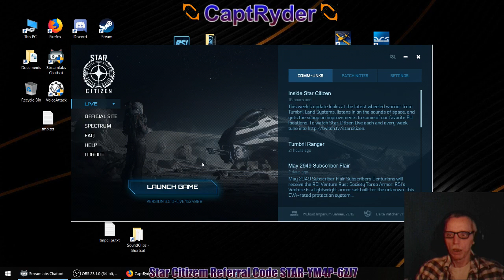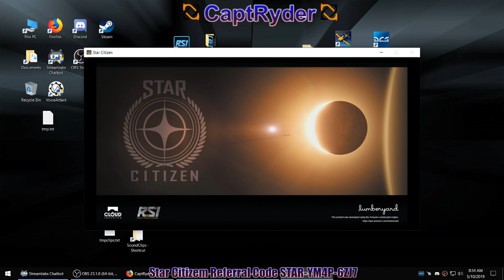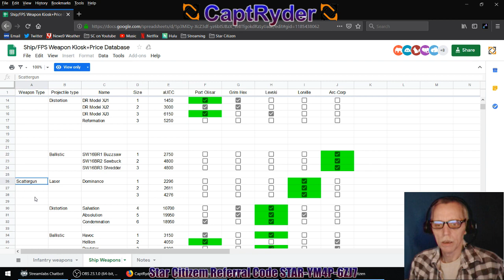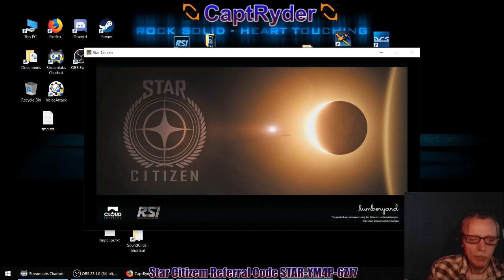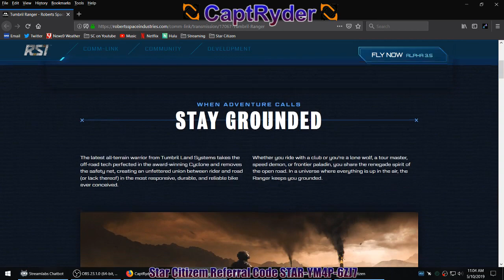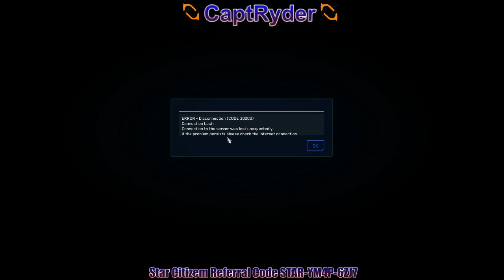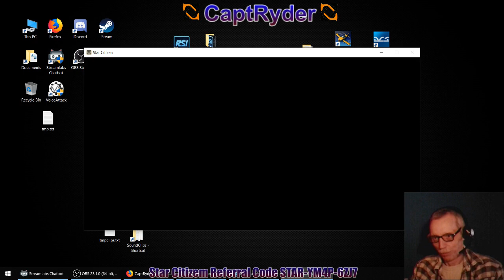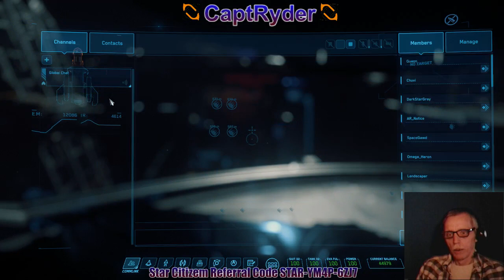Star Citizen -Bounties & Bunkers - !referral !sounds !commands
Use this link to Create your Free Account and get 5000 credits in game